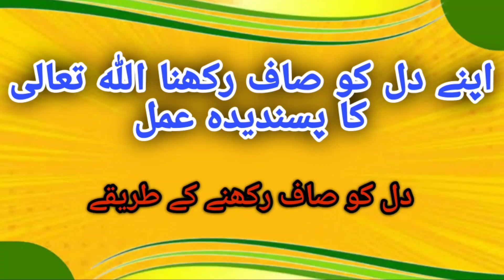Apne Dil Ko Saaf Rakhna Allah Ka Ek Pasandida Amal || Apne Dil Ko Kaise Saaf Rakhe